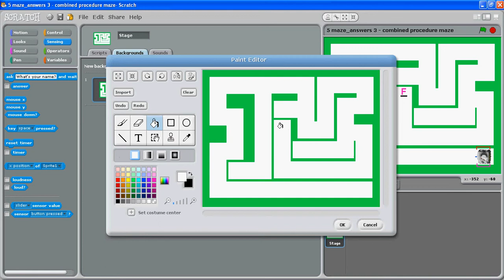Part 1 of 9: Preparing Robot Maze For Pac Man